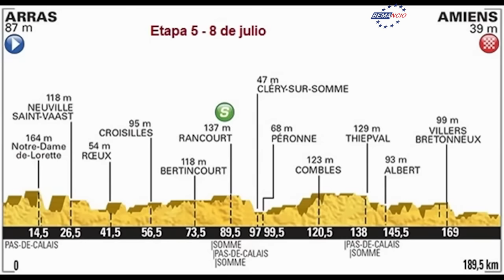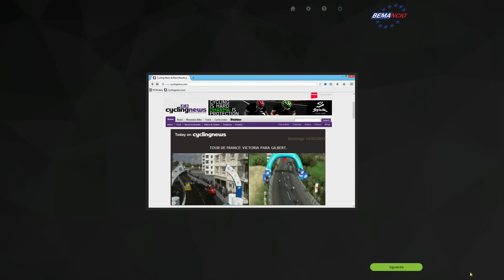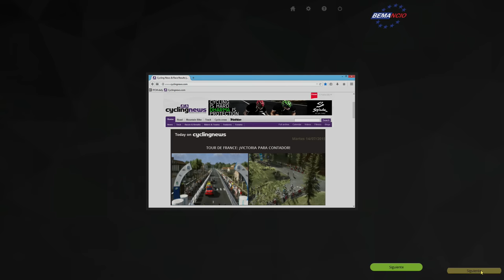LANDA CAZADOR DE MITOS Ep.20 | PCM 2015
Extensa travesía en estas seis etapas con la lucha por los sprints, el maillot verde de Sagan, la crono por equipo y ¡tachán! La temida ascensión al Soudet. Turno para Landa. Esto se pone al rojo vivo. Pase lo que pase, el BCT sale a por la victoria en cada etapa.

Mi plantilla World Tour, para arrancar la carrera profesional en Pro Cycling Manager 2015. De inicio, 26 ciclistas de diversas nacionalides. Intentaré cumplir con los objetivos de los patrocinadores, liderar la clasificación UCI World Tour, conseguir gestas en clásicas, carreras de prestigio y por supuesto en las Grandes Vueltas (Giro, Tour y Vuelta). Aquí está el Bemancio Cycling Team!

Incluye:
-Maillot y logo
-Maillots nacionales de España, Francia, Italia, Bélgica, Luxemburgo y Eslovaquia
-Guantes, bidón, calcetines, perneras, manguitos y gorra.
-Minimaillot en 3D

Nuestra Biblia/Constitución:
Art.1 - Bemancio sube a su canal, lo que le sale del hueval.
Art.2 - Tomo la decisión de lo que subo al canal en base a lo que me gusta jugar y hacer, y lo que os gusta ver a la mayoría, por ese orden.
Art.3 - Esto no es un servicio público. Por tanto, su responsable (yo), no debe cumplir ninguna obligación de ningún tipo; ya sea de lo que sube, de cuando, de por qué, y de por qué no.
Art.4 - Leo todos los comentarios. Respondo a casi todos. Recuerda habilitar el poder responder a tu comentario.
Art.5 - Cualquier cosa que digo, no puede ser utilizada en mi contra. Recuerda, no es un servicio público.
Art.6 - No soy técnico informático ni soluciono problemas de esa índole. Existen foros, google, o el mismo YouTube para estas cosas.

Juego en dificuldad Difícil
La DataBase que utilizo es: PCM.daily Expansion Pack 2015 V0.8